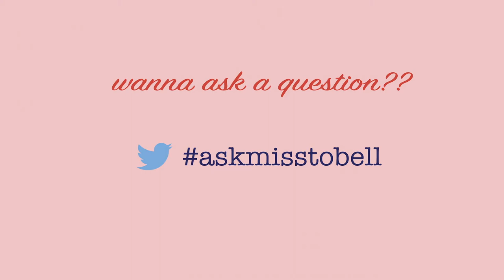Come On a My House Episode1 Preview with Tobell Von Cartier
"Come On a My House" Episode 1

11/19 8:30pm
11/30 9pm

Channel MNN2
TWC 56
RCN 83
FIOS 34

Guest Talk: Drew Elliott from PAPER Magazine
Musical Guest: Neon Music

Talk show with host Tobell Von Cartier in New York City